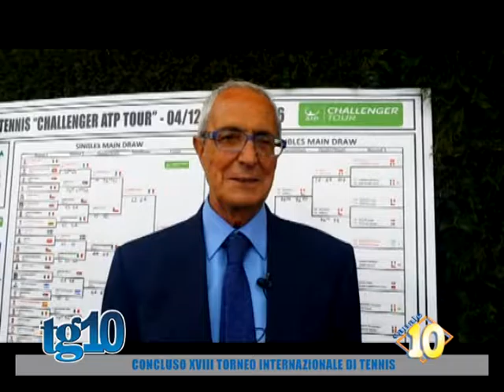Concluso XVIII torneo internazionale di tennis